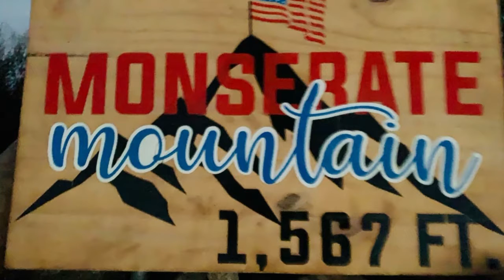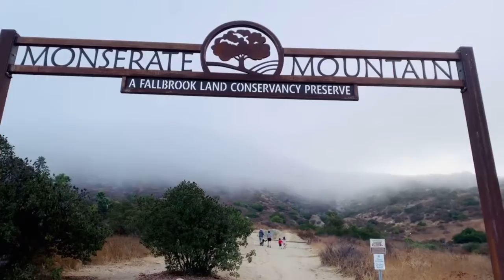September 20, 2020